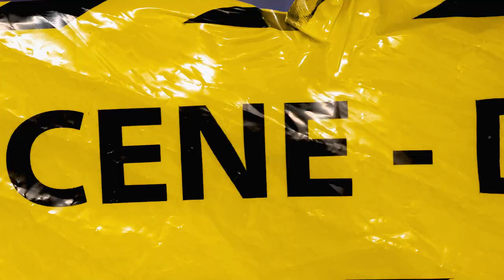So High - C.H. The Great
Exclusive music video "So High", off my 1st album entitled "FVCK COVID" ...NOW ON ALL PLATFORMS!! Song Prod. by : BEATSBYUNI